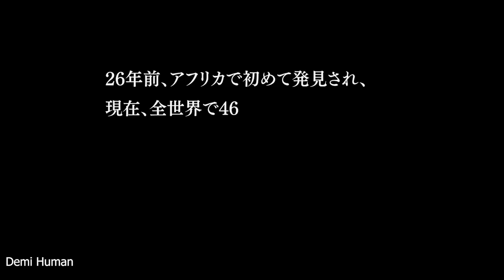مرۆڤێكی نیوە نەمری ئەتوانێـت كۆنتڕۆڵی شەیتانەكان بكات وە وەكو چەك بەكاریان ئەهێنێت - Demi Human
ناوی فیلم:Demi Human
جۆر:
چیرۆك: